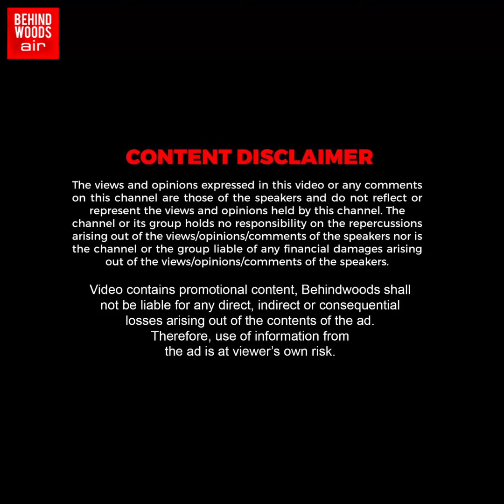‘ISRO-வுக்கு வேற level-ல் start ஆன 2024!’..🔥மீண்டும் தலைநிமிரும் இந்தியா!..சீறிப்பாய்ந்த PSLV-C58